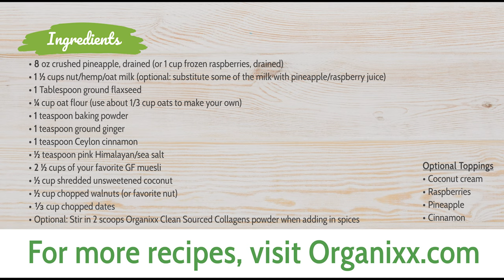Happy Heart Baked Muesli Bars | Organixx Recipe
These Heart Healthy Baked Muesli Bars make a delicious breakfast, snack, or healthy dessert. Add the optional scoop of Organixx Clean Sourced Collagens powder for additional health benefits

Looking for a fun, nutritious breakfast or snack to fit your busy lifestyle? These baked muesli bars can be made in advance and are ready to go on busy mornings. You can even cut and wrap them individually and store them in the fridge or freezer so they're grab & go.

Change up the flavor of these baked muesli bars recipe by using either pineapple OR raspberry as the fruit. Both options are delicious... which one will be your favorite?

One of the key ingredients of this baked muesli bar recipe is meusli. Wondering what the difference is between meusli and granola?

Granola and meusli are made with the same basic ingredients (i.e., grains, nuts, seeds, and dried fruits), but granola is baked with some kind of sweetener and oil to hold the ingredients together, while muesli is unbaked.

Store-bought granola bars may taste good, but they're usually loaded with added sugars and other questionable ingredients. The sweetness in this baked meusli bars recipe comes from dates.

Dates are high in fiber, are PREbiotics (meaning they feed the good bacteria in your gut), and contain important vitamins and minerals.

Fun fact about dates! They're one of the oldest cultivated crops, "dating" back around 6,000 years! Dates are also one of only six tree fruits mentioned in the bible (along with grapes, figs, olives, pomegranates, and apples).

One optional ingredient that we highly recommend adding to your muesli bars is Organixx Clean Sourced Collagens powder. It's one of our top sellers for good reason.

Read all about the wide range of benefits of collagen powder

Download a printable copy of this Pineapple (or Raspberry) Baked Muesli Bars recipe

There are lots more healthy and easy-to-make culinary, beauty & household recipes on Organixx’s YouTube channel. 🙂

If you're looking for more healthy recipes, you can find our recipe library

About Organixx - Who are we?